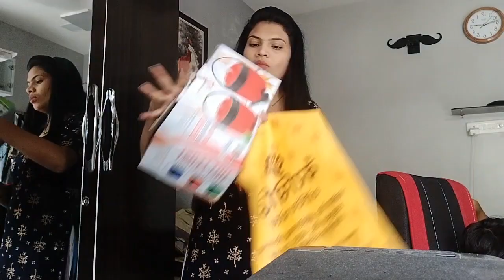Free Surprise at Varsiddhi Shopping Mall Chandrapur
Varsiddhi Shopping Mall Chandrapur
Sadar Bazar

Queries related

silk saree
dadar saree
daily wear saree collection
chennai silk saree collection
saree collection 2023
pattu saree collections
latest saree collection 2023
pothys latest saree collection
18 siddhargal,siddha
street food dadar
sidhivinayak aarti
siddha yoga
silksarees
siddhargal varalaru
shree krishna creations supriya
summer sarees
soft silk sarees online
handloom sarees
Varsiddhi Shopping Mall Chandrapur Maharashtra
Varsiddhi Shopping Mall saree
sarees from Varsiddhi Shopping Mall
sasta saree
sasta saree shopping mall
sasta shopping mall in Chandrapur
sasta saree bazar
sasta saree bazar
sasta saree bazar chandrapur

Instagram 🆔 :- Prashansa Rahul

varsiddhi shopping mall

chandrapurvarsiddhi shopping mall chandrapur vlogshree varsiddhi shopping mall in chandrapurshree varsiddhi shopping mall chandrapursaree wholesale marketSasta sarees in chandrapur maharashtranew business idealonare vlogssurat saree wholesale marketChandrapur varasiddhi shopping mallbanarasi saree